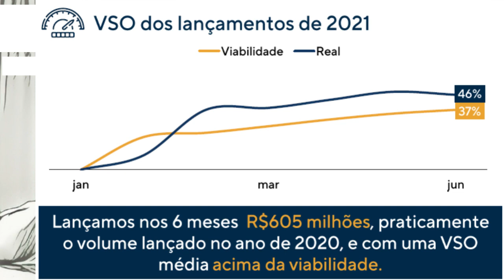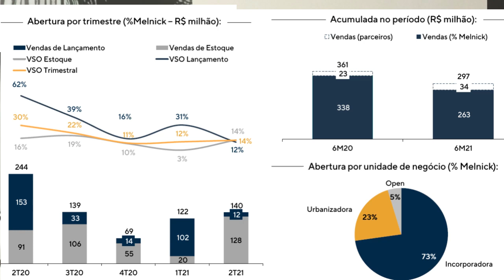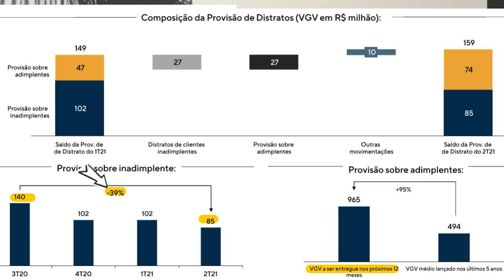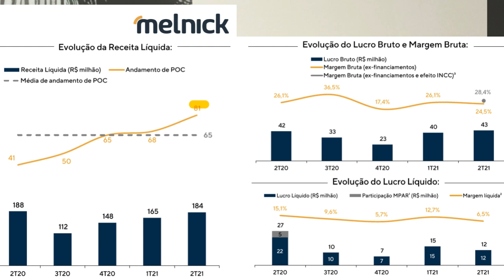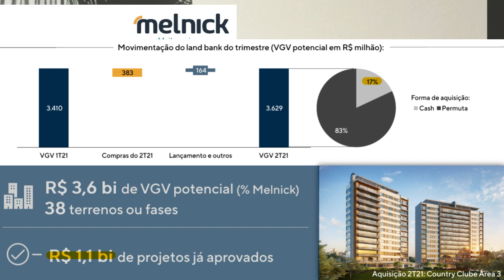20.08.2021 - Visão do Estrategista - Resultados Melnick 2T21 - MELK3